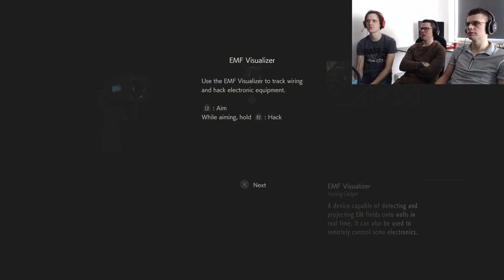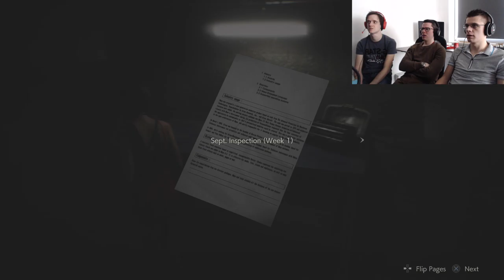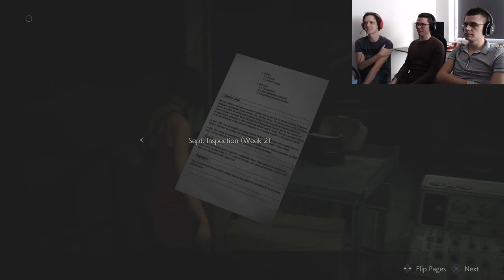Resident Evil 2 Remake EP10 - Wyrmodile Dundee - Group Therapy [PS4 PRO]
We dive into the sewers and find out that the virus affects more than just humans and dogs. But is it a wyrm or a crocodile?